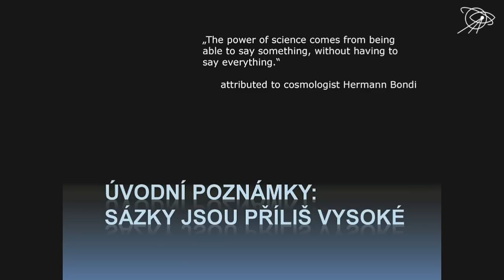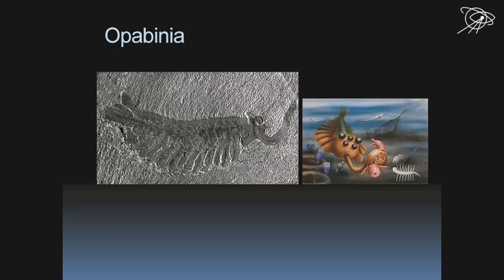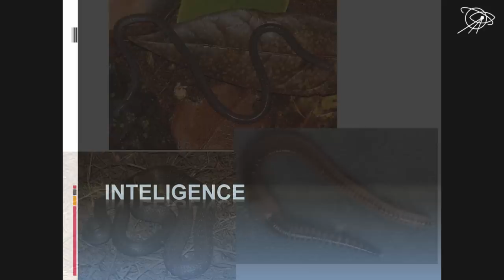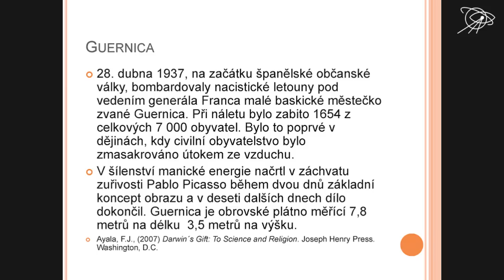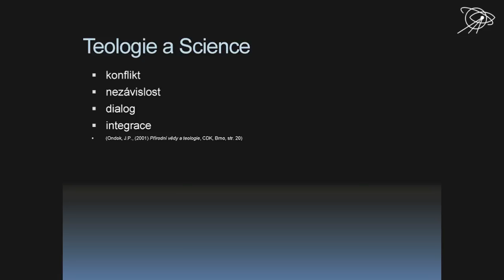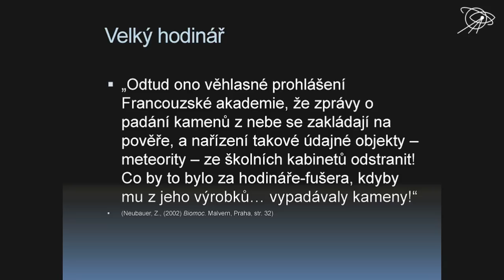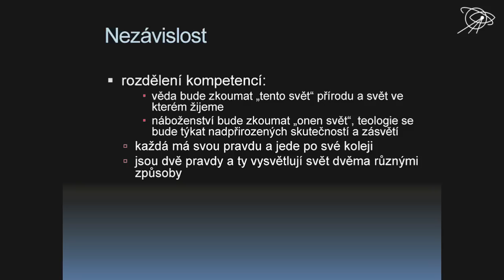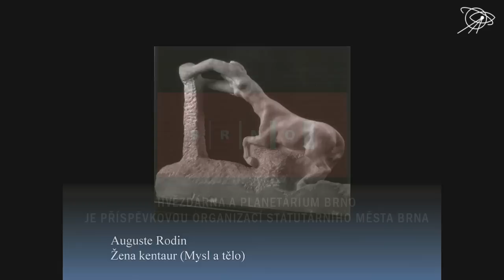Marek Vácha, Věda a víra